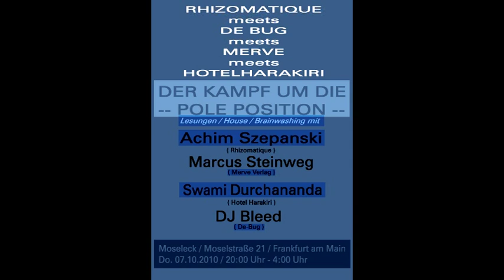Swami Durchananda rettet am 7..Oktober die Welt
Heute verkündet der Swami, dass er die Welt ganz praktisch am 7.Oktober rettet. Und zwar in Frankfurt, im Moseleck, einem Ort , der dringend von Dunkelheit ins Licht geführt werden muss. Mit dabei sind SZEPANsKI, der Merve-Verlag, Marcus Steinweg und DJ Bleed. Seid da, lasst Euch
retten in eine andere, merkelfreie Welt. Ihr habt es Euch verdient. Öffnet Eure Herzen, empfange das Licht oder bleib fern du Wicht. Verbreitet diese herrliche Nachricht in Windeseile.